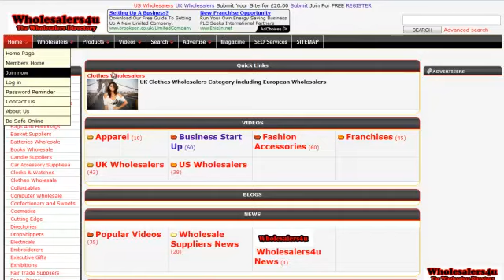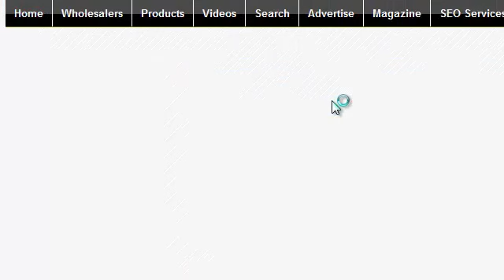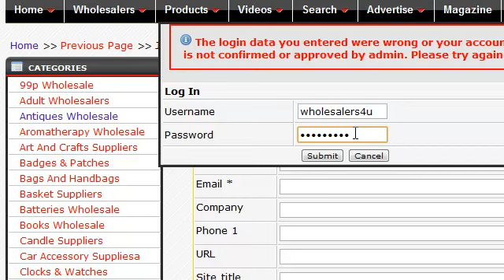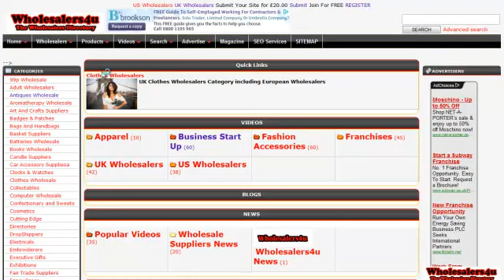Join Now Wholesalers Directory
Wholesalers4u - Wholesale Directory for wholesale suppliers and manufacturers.
This video shows how to become a member for FREE.